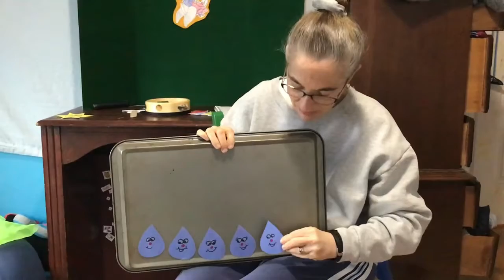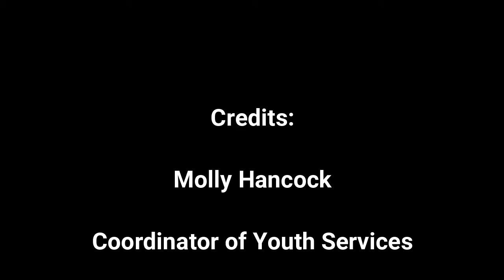MGOL Rhymes: One Little Raindrop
In this video you can see Molly from the Pollard Memorial Library presenting "One Little Raindrop" in a MGOL at Home. Feel free to use this activity while planning your MGOL program /storytime/ circle time.